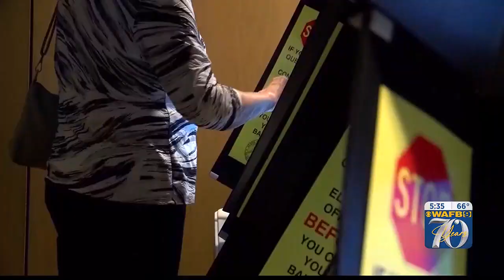Election day is Saturday; here's what you should know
Experts found that Louisiana voters have been feeling a lack of excitement at the top of the ticket as it relates to the governor’s race.